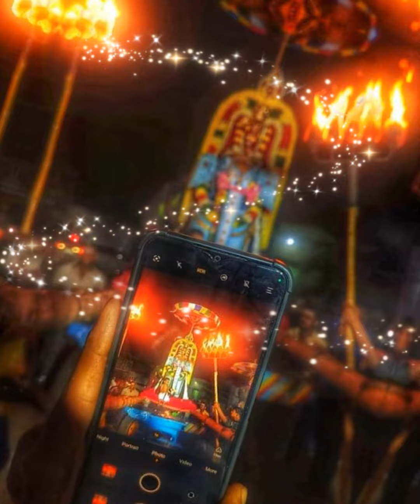குளித்தலை 🕉அன்னை ஸ்ரீமுற்றிலாமுலையம்மை சமேத ஸ்ரீகடம்பவனேஸ்வர சுவாமி🕉 மாசி மகப் பெருவிழா 2023🕉